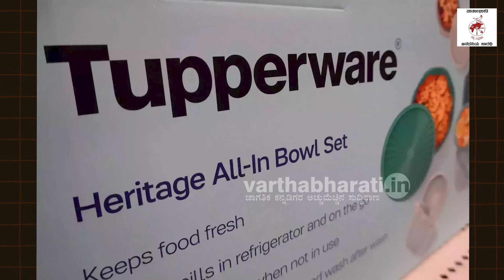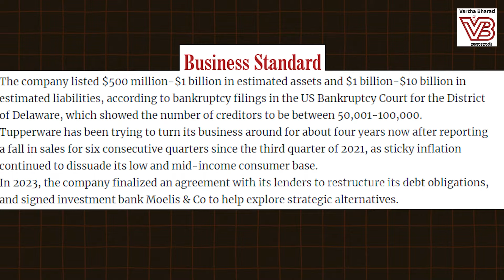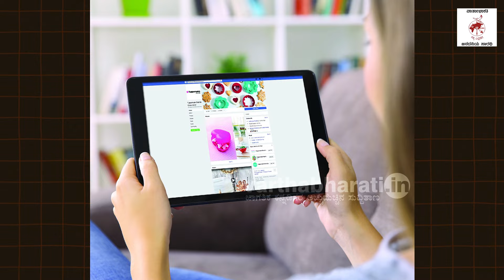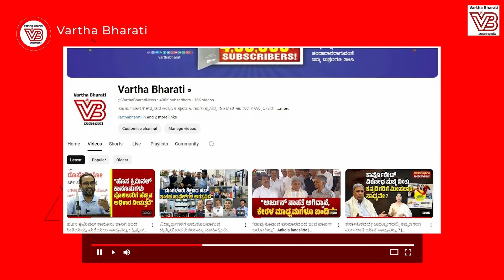100ಕ್ಕೂ ಹೆಚ್ಚು ದೇಶಗಳಲ್ಲಿ ಮನೆಮಾತಾಗಿದ್ದ ಟಪ್ಪರ್ ವೇರ್ ಕಂಪೆನಿ ದಿವಾಳಿ | Tupperware Brands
78 ವರ್ಷ ಹಳೆಯ ಕಂಪೆನಿ ಬಾಗಿಲು ಮುಚ್ಚುವ ಹಂತಕ್ಕೆ ತಲುಪಿದ್ದೇಗೆ ?

► ದಿವಾಳಿತನದಿಂದ ರಕ್ಷಣೆ ಕೋರಿ ಡೆಲ್ವೇರ್ನ ನ್ಯಾಯಾಲಯದಲ್ಲಿ ಅರ್ಜಿ